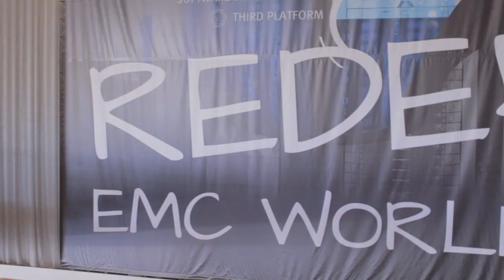Pui Chi Wong, EMC & Makena Cunningham, Charity Water | EMC World 2014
Pui Chi Wong, EMC, & Makena Cunningham, charity:water, with Jeff Frick, at EMC World 2014